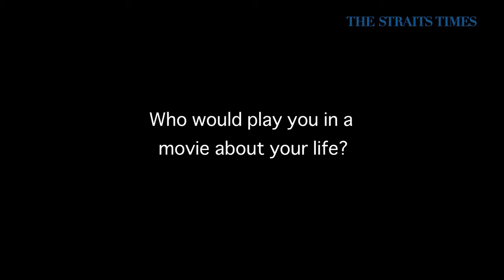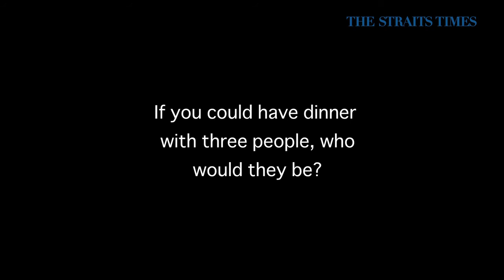ST Athlete Of The Year nominee: Peter Gilchrist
Find out which famous people billiards player Peter Gilchrist would like to have dinner with.